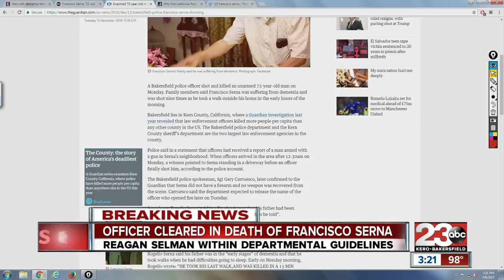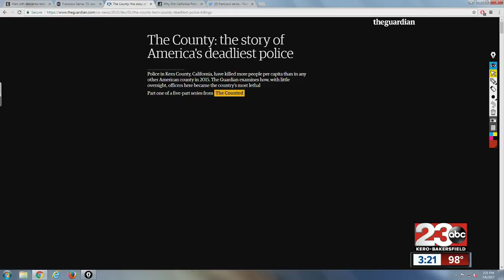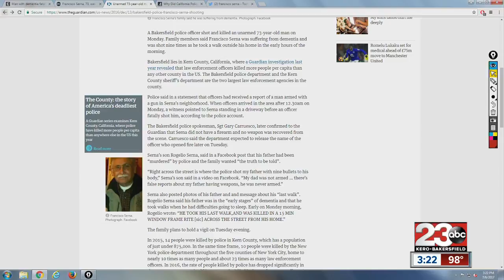BPD speaks out on OIS justification of Francisco Serna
BPD announced Thursday that the fatal shooting of Francisco Serna has been justified.